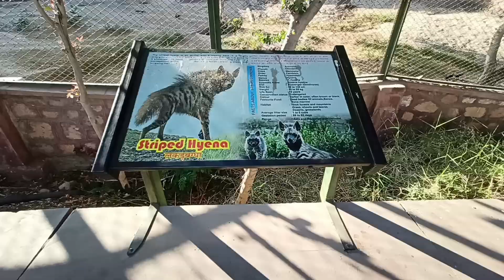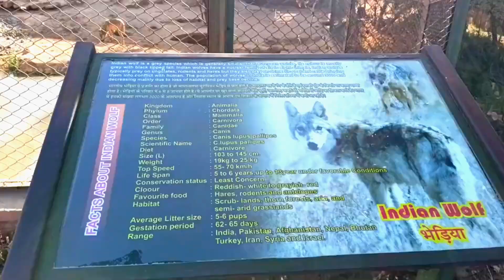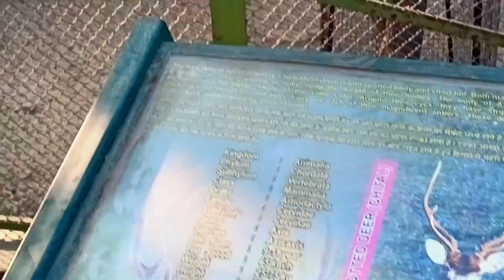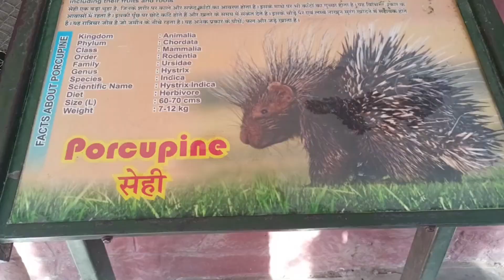MACHIA BIOLOGICAL PARK CINEMATIC VIDEO || Kaylana Lake Vlog|| Jodhpur Vlog